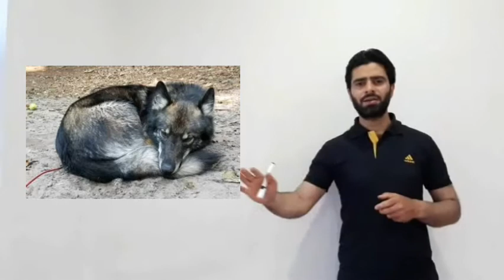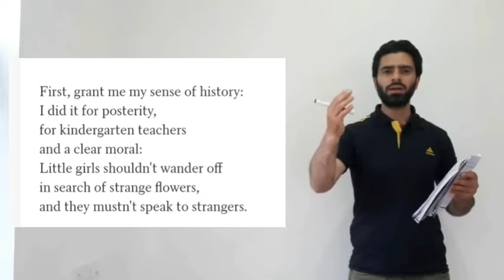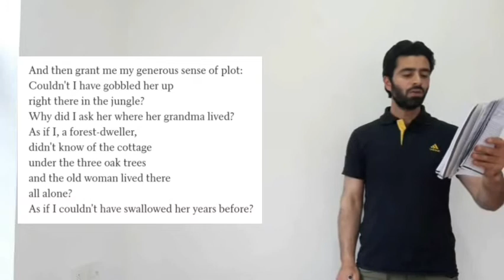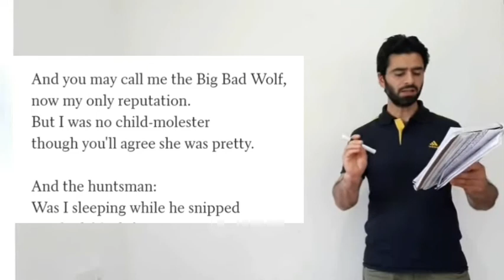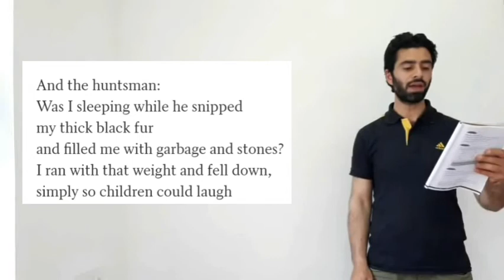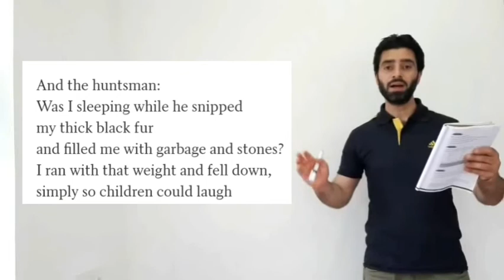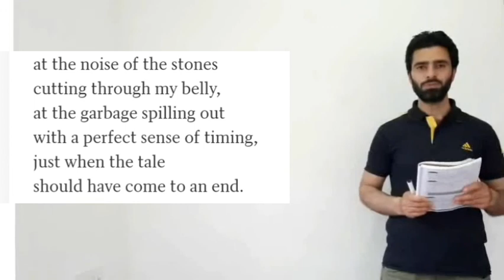The Wolf's Postscript to Little Red Riding Hood, Introduction &Explanation.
Alams English Academy